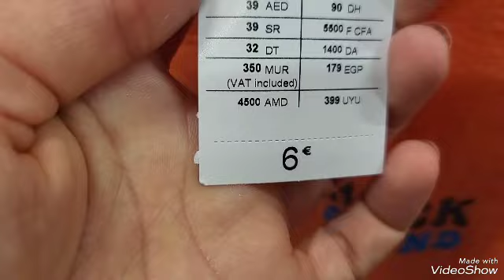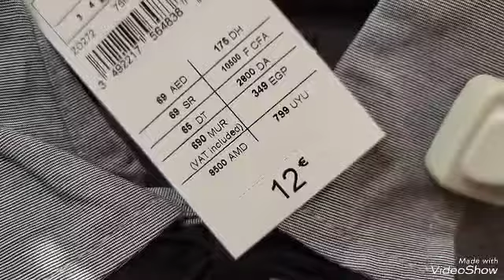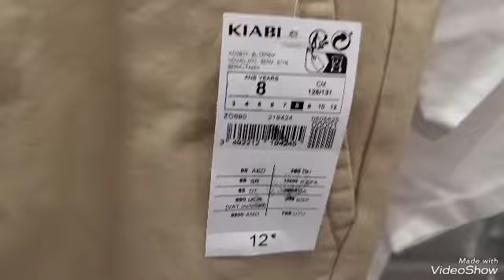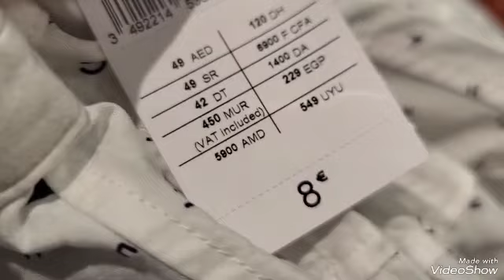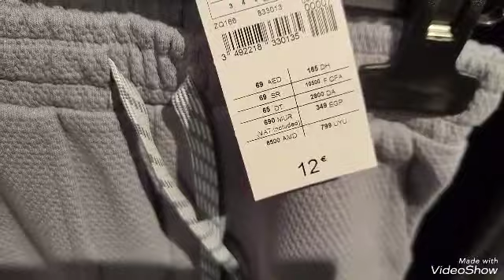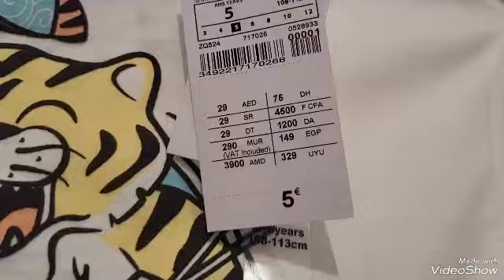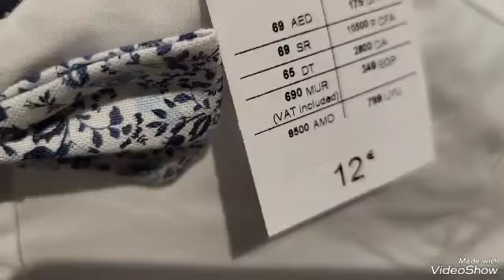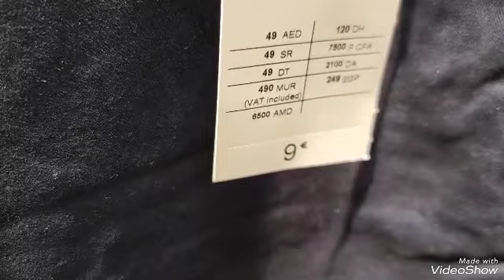KIABI, Collection Vêtements Garçons 👦, Kingersheim, 05/04/23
Compte Instagram :avenueshopping68